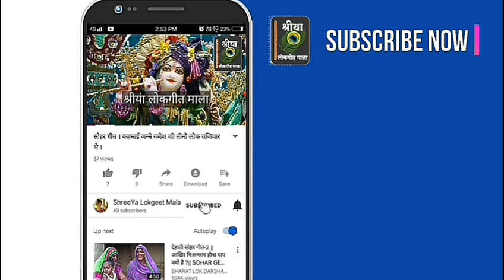गणपति भजन । गणपति बप्पा सहाय करना सदा सबको सुहागन बनाए रखना । गणेश चतुर्थी 2019 स्पेशल भजन । भजनमाला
कैटेगरी: भजन गीत (गणपति भजन)
स्वर: श्री मिश्रा, मधु सिंह, बंदना मिश्रा
प्रस्तुति: श्रीया लोकगीत माला

हमारी टीम को बहुत अच्छा लगेगा और इससे हमें और भी ज्यादा प्रोत्साहन मिलेगा ।

यदि अब तक आप चैनल को सब्सक्राइब नही किये है और आप चाहते है कि इस तरह के और गीत/लोकगीत आपको लगातार सुनने को मिलते रहें तो चैनल को जरूर सब्सक्राइब करके नोटिफिकेशन वेल को ऑन कर लीजियेगा । वीडियो देखने के लिए आपका दिल से धन्यवाद ।।💐💐
सादर धन्यवाद,
टीम, श्रीया लोकगीत माला, रीवा, मध्यप्रदेश.